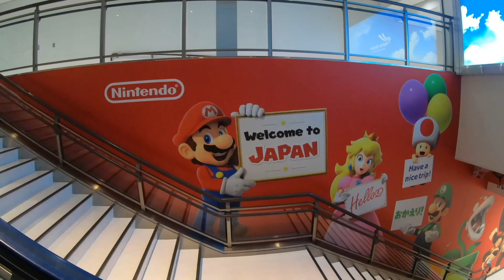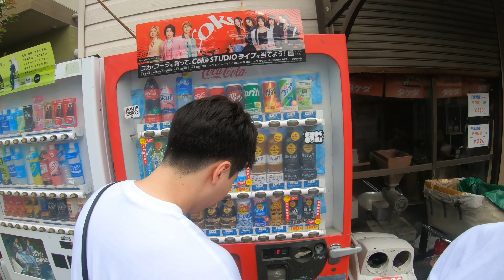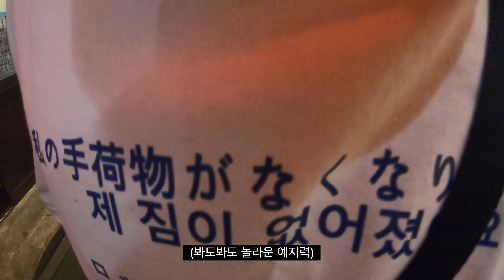후지 vlog #1 A New Beginning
Music
カラタチの夢
Ohashi Trio